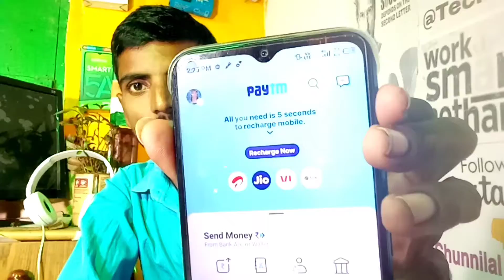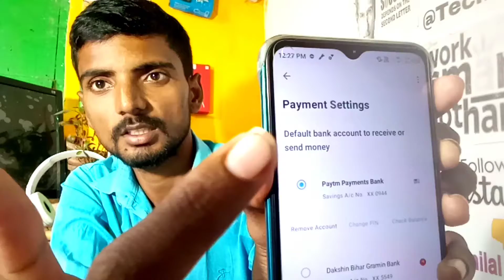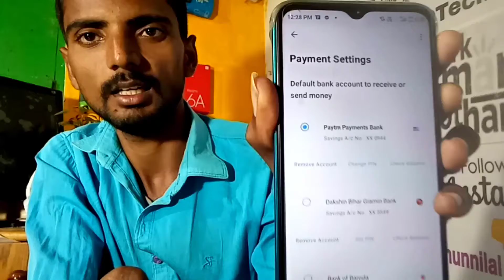How to add bank account in paytm 2022 | paytm me bank account kaise jode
Hi
gues explain in video how to link bank account in paytm in hindi Or paytm me bank account kaise jode. watch videos and share now

Topic covered in video👇
Paytm se bank Kaise link kare

Paytm me bank account kaise jode bina atm ke
Paytm ko bank account se kaise jode

Paytm bank account kaise jode

Bina atm ke Paytm ko bank account se kaise jode

Paytm account me bank account kaise jode

 Bank me mobile number Kaise Jode

Thanks